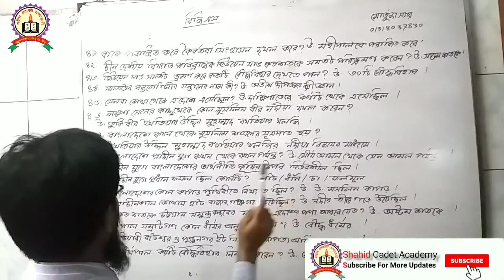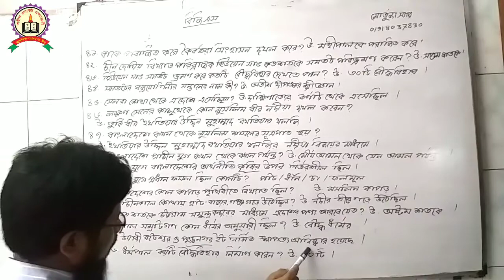বিজিএস//অধ্যায়-১ এর(ছোটপ্রশ্ন:৪১-৫৬)//পার্ট-৩//ক্যাডেট ব্যাচ//মোর্তুজা স্যার//@Shahid Cadet Academy